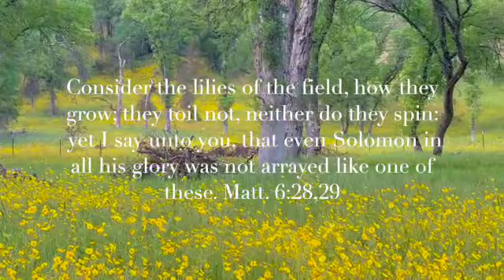REMEMBERING SPRINGTIME IN THE HEAT OF SUMMER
My favorite season is spring. It's not so cold, it's not so hot either. The flowers are budding, in the fields wildflowers bloom in abundance, and it's the planting season too. So yeah enjoy watching spring during this hot summer months.